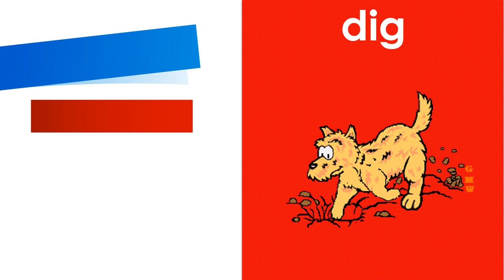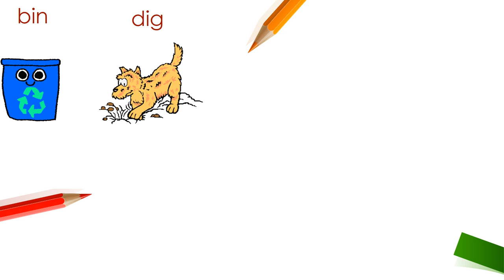Short vowel "i" | Three letter "i" sound words.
Let's learn "i" sound words.